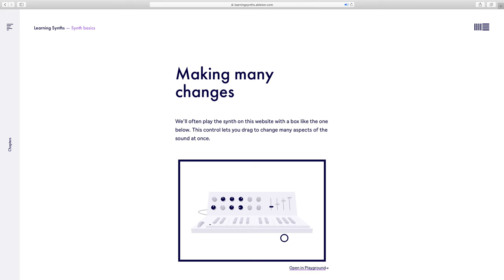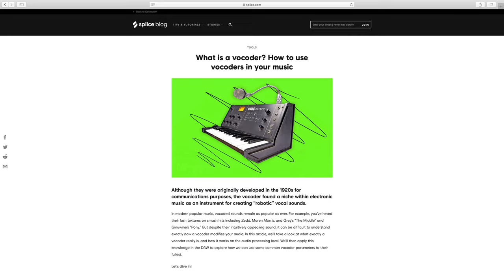5 AMAZING WEBSITES FOR MUSICIANS - AUDIO PLUGIN DEALS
In this video we’ll be looking at some incredible websites you need to know about if you make music.

Before we get started, obviously you’ve already bookmarked Audio Plugin Deals for regular bargains and freebies, right? Good - now let’s get to the real list.

First up, if you want to go back to basics, Learning Music and Learning Synths from Ableton take you through the music creation process step by step. With interactive lessons and clear examples these are great resources for those new to creating music.

Airgigs is an online database of industry professionals, available on a freelance basis to help you complete your tracks. With pros in many categories it's a great place to find a songwriter, vocalist or mastering engineer. For similar jobs, also try SoundBetter and Melody Nest

Looking for instant musical inspiration? Try out Forgotify as this site trawls Spotify for unplayed tracks and randomly plays them. Granted, many of these tracks are just plain bad, but often Forgotify serves up some hidden gems.

For a useful grab-bag of ideas and interviews, head to the Splice blog. Containing tutorials, tips and industry features, this inspiring resource is a great way to spend your coffee break.

With tons of industry gossip, tips and tutorials, MusicRadar is worth visiting regularly. The team behind the site collate content from Future Publishing’s flagship music magazines and add their own news and reviews.

Lastly, something just for fun. Imagine an interactive online Gorillaz album and you’ll get close to Incredibox. Dress up these beatboxing cartoon folks to create never-ending tunes.